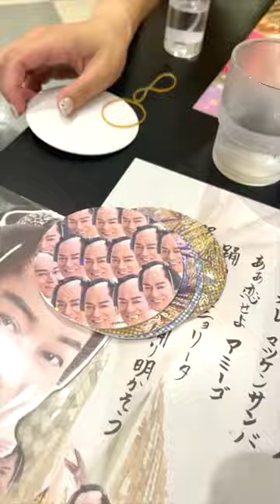念願マツケンサンバカフェ行ったら面白すぎて洗脳されそうになったwwww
◾️お仕事依頼◾️
全力でお仕事させて頂きます！お仕事ご依頼お待ちしております^^！

▽オリジナルワンピ＆アクセサリーグッズ

◾️日向結衣オリジナルアクセサリー•グッズ◾️

ただいま準備中…